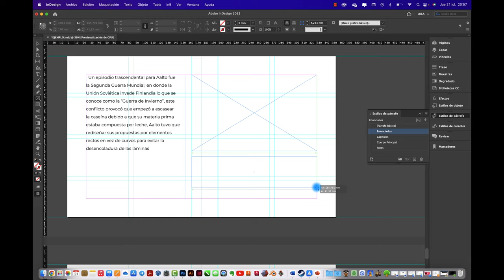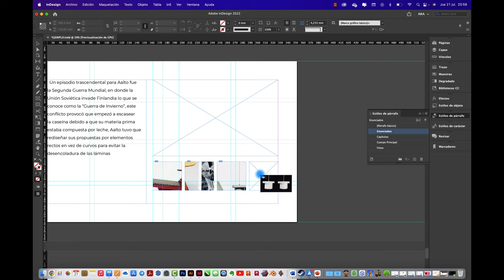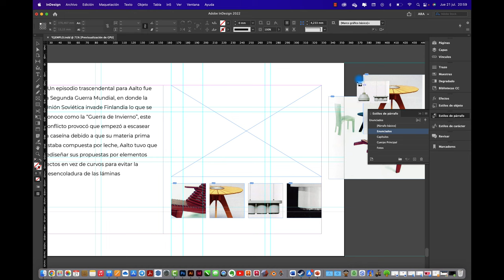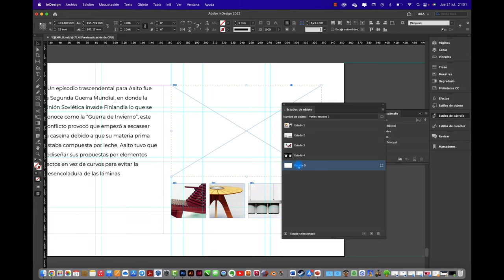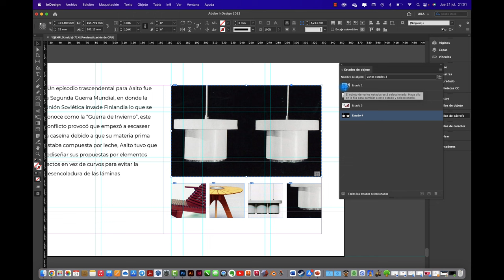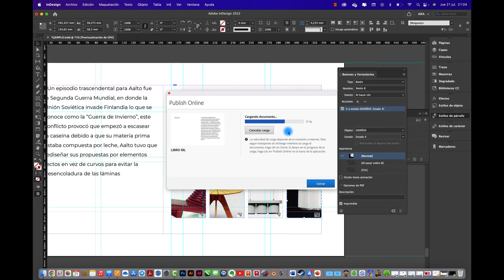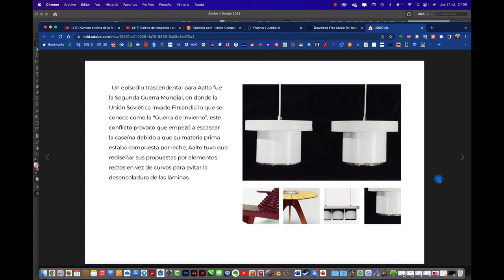Crear Galería de Imágenes MODO 2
Hola, acá el segundo vídeo asociado a crear una galería de imágenes mediante miniaturas